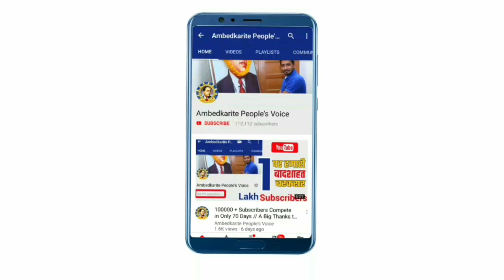सुल्तानपुर में बोले बसपा सांसद सतीश मिश्रा जी, चंदे का हिसाब देश को दे बीजेपी || BSP | Mayawati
हमसे जुड़े -